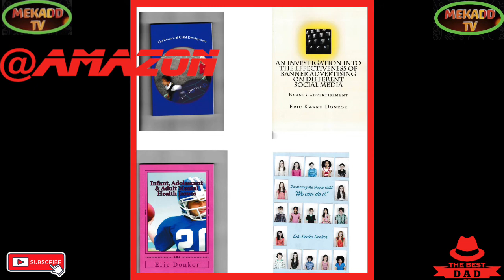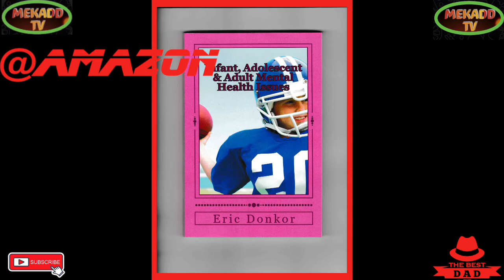news vlogging QUEEN ELIZABETH || COFIN LEAVES SCOTLAND TO BUCKINGHAM PALACE IN LONDON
QUEEN ELIZABETH || COFIN LEAVES SCOTLAND TO BUCKINGHAM PALACE